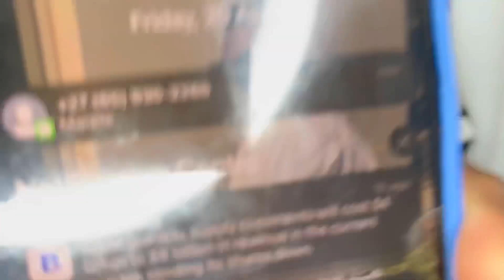Fake call prank on random people to see their reaction📞😅 *Bad Idea*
We don’t sleep as always so we decided to call random people and tell them they’ve won vouchers.😂😂